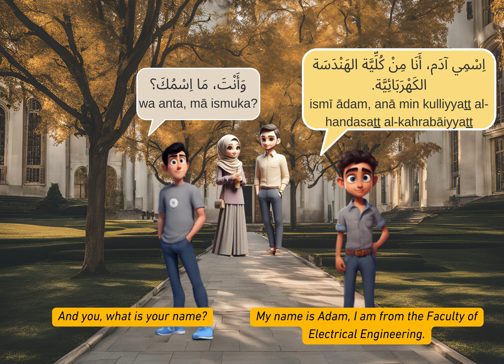e-Tadrīs: al-’arabiyyatt li al-mubtadiīn | Arabic For Newbies | Greetings & Introduction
e-Tadrīs: al-’arabiyyatt li al-mubtadiīn [Arabic for Newbies]:
[ENHANCING ARABIC LISTENING AND SPEAKING SKILLS THROUGH YOUTUBE-BASED INSTRUCTION]
This product e-learning kit, available via the playlist 'e-Tadrīs: al-’arabiyyatt li al-mubtadiīn'  YouTube platform, has 20 videos.
This product objective is to focus on two language skills; listening and speaking skills. As for beginners, it emphasizes pronunciation and fundamental vocabulary. Regular and consistent listening significantly enhances comprehension. By incorporating subtitles, learners can align auditory input with visual text, gradually lessening their dependence on them as they progress. Shadowing, or repeating heard content immediately, improves pronunciation and fluency. Learners can use active listening, focusing on intonation, stress, and pauses, fostering contextual understanding without relying on translation.
This product also enhances speaking skills. Learners are encouraged to actively speak, not just passively listen. By practicing speaking aloud, they improve pronunciation and fluency. Self-recording allows comparison to native speakers for self-assessment. Engaging with language exchange partners or online communities provides opportunities to practice with native speakers. Imitating native speakers' pronunciation, intonation, and body language refines speaking abilities. Additionally, incorporating Arabic into daily life by labeling objects and thinking in Arabic accelerates language acquisition.

In this first video, the students will be able to know and understand about:
 New Arabic vocabularies
 New phrases.
 Conversation related to the Greetings & Introduction
 Complete sentence